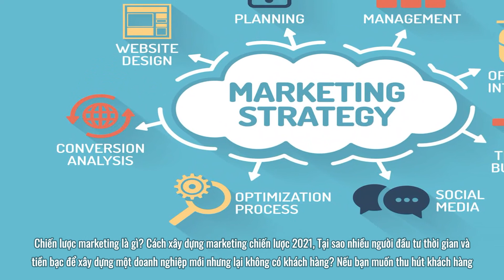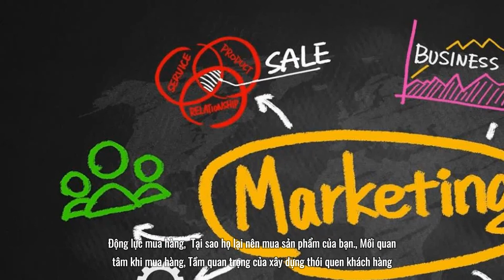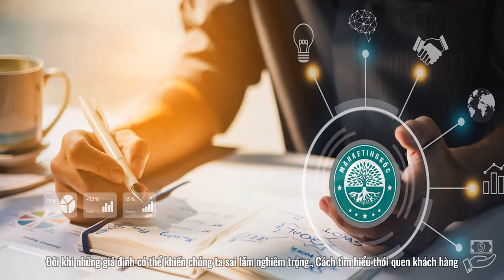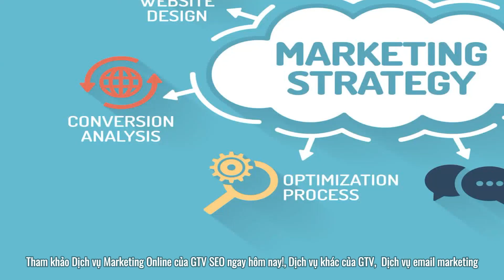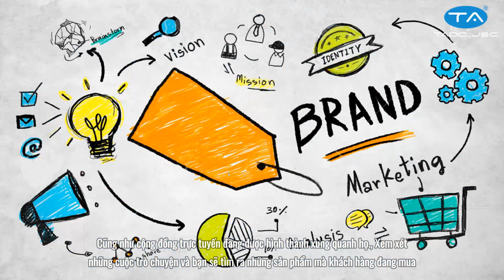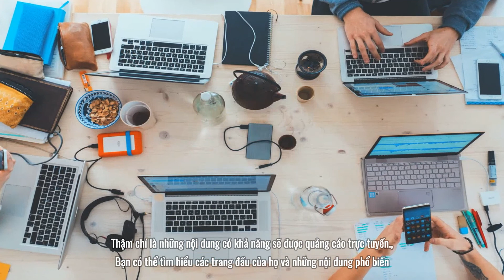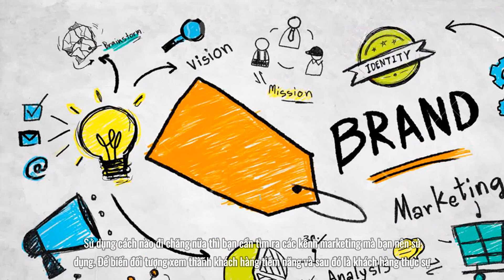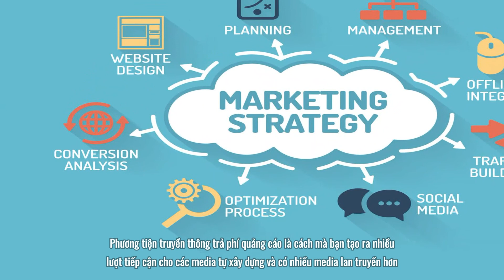Chiến lược marketing là gì? Cách xây dựng marketing chiến lược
Chiến lược marketing là một kế hoạch tiếp thị tổng thể giúp doanh nghiệp đạt được mục tiêu tiếp cận đến nhiều người dùng hơn. Đồng thời chuyển đổi họ trở thành khách hàng sử dụng sản phẩm, dịch vụ của doanh nghiệp.

Bỉm Sữa Kiếm Tiền là blog tổng hợp, review, chia sẻ về các khoá học giá trị. Giúp các mẹ bỉm sữa có thể học kiếm tiền Online một cách hiệu quả.